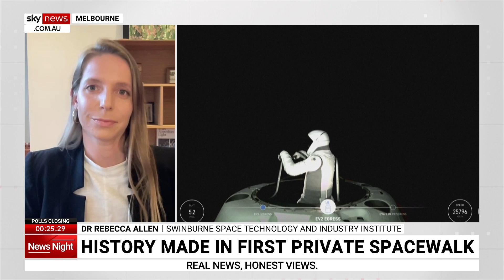Development of extravehicular suits for SpaceX’s spacewalk mission ‘took the most time’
Swinburne Space Technology and Industry Institute’s Doctor Rebecca Allen discusses the “testing and preparation” that went into SpaceX’s mission for a civilian spacewalk.

Elon Musk's SpaceX has made history by successfully completing the world's first commercial spacewalk with two citizen astronauts.

“It was really all about outfitting the capsule to ensure that the hatch could be opened, and it would be safe to depressurise,” Dr Allen told Sky News Australia.

“Really the thing that took the most time was the development of these extravehicular suits.”